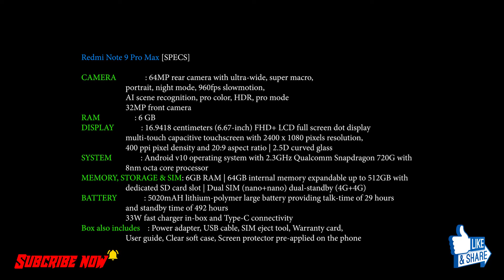Redmi Note 9 Pro Max | Unboxing & Review 2020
Hello, Everyone today I'm going to show you Unboxing & Review of Redmi Note 9 Pro Max in this video.